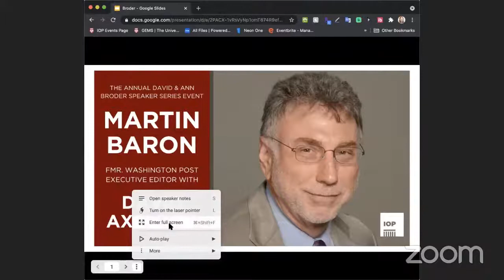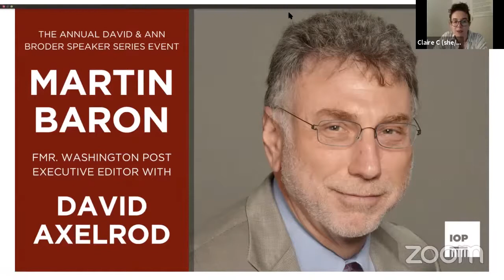Martin Baron, Former Executive Editor of The Washington Post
Join the IOP as we welcome former executive editor of The Washington Post Martin Baron for a live taping of The Axe Files podcast. Baron joins IOP director David Axelrod to discuss Baron’s remarkable 45 years in journalism.

A titan of print journalism, Baron worked for The Miami Herald, The Los Angeles Times, The Boston Globe, and The New York Times in senior roles before taking the reins at the Post. Newspapers overseen by Baron have received a remarkable 17 Pulitzer Prizes. While Baron was executive editor of The Boston Globe in 2003, the paper was recognized with a Pulitzer for its exposure of the Catholic Church sex abuse scandal. That investigation inspired the 2015 Oscar-winning film Spotlight in which Baron is portrayed by Liev Schreiber. While Baron led The Washington Post, the newspaper earned 10 Pulitzers, nearly doubled the number of journalists on staff, and grew its digital audience to 3 million subscribers. He oversaw an exhaustive fact-check of the Trump Administration, tallying 30,573 false or misleading claims over President Trump's term. In 2021, Baron stepped down after eight years as executive editor of The Washington Post.

This event is dedicated to the memory of David S. Broder, another titan of journalism whose career began at The University of Chicago, where he earned a bachelor’s degree in 1947 and a master’s in 1951. Known for his ability to cut through the noise of punditry and spin, Broder framed his campaign coverage by looking beyond the political machine, turning public attention to voters whose voices might otherwise be drowned out. His columns on the Watergate scandal, written in the familiar, professorial style that inspired his nickname “Dean of the Press Corps,” earned him the 1973 Pulitzer Prize for commentary. He passed away in 2011, having established a legacy of integrity and professionalism. The IOP is proud to know the Broder family as both benefactors and friends.